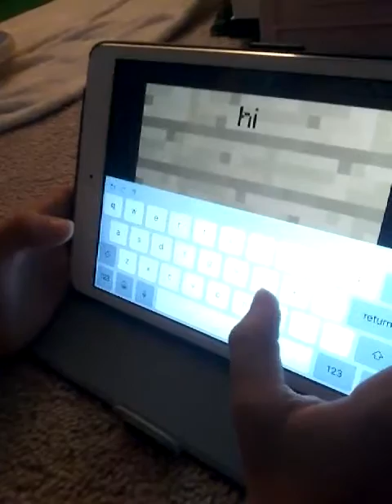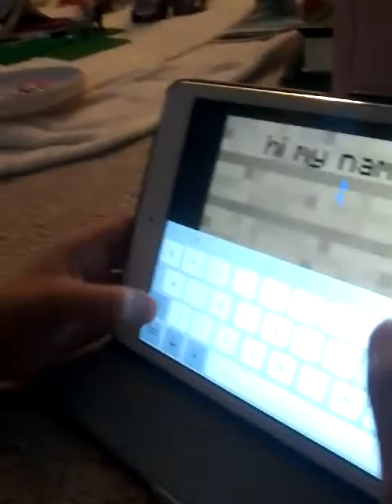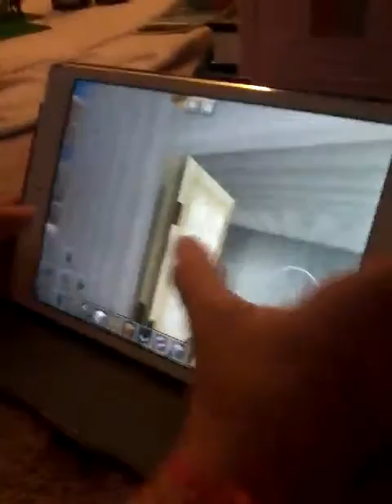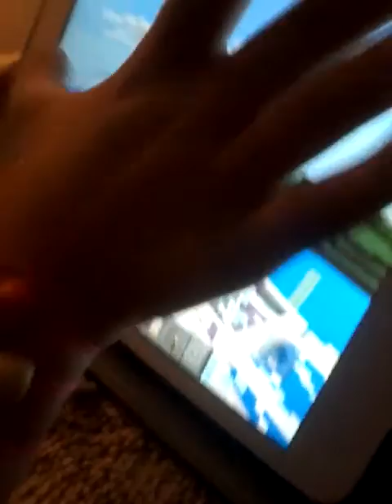Herobrine is NICE!!!